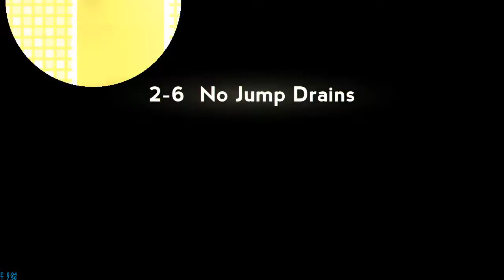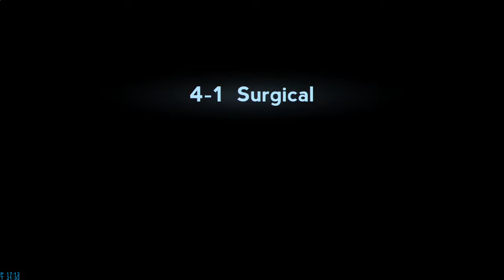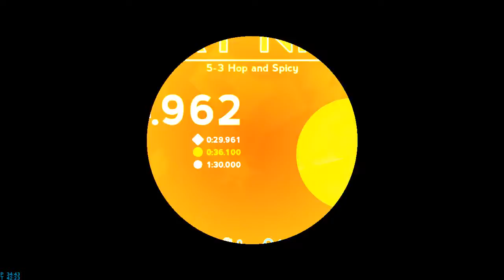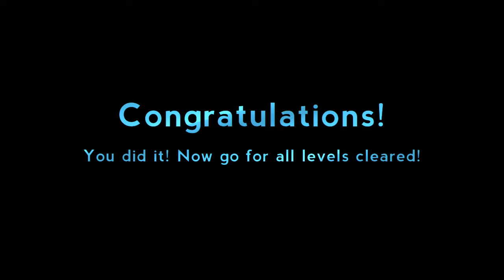Super Lumi Live - All Levels (Tokenless) - 57:53.475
World 3 was horrendous, but I decided to finish this run anyway.  Somehow managed to pb by 10 seconds, due to an amazing bonus world. :)